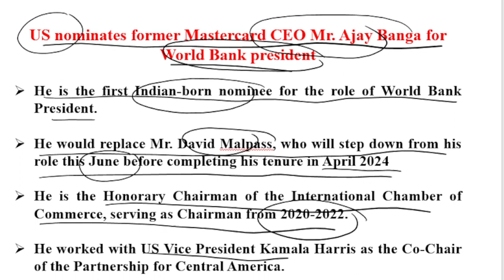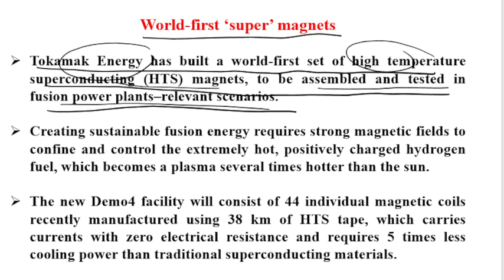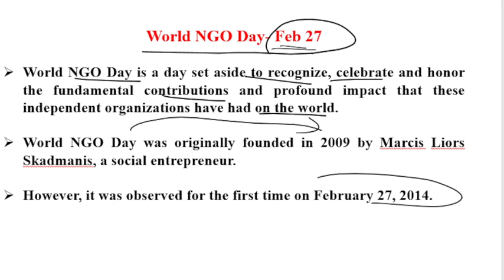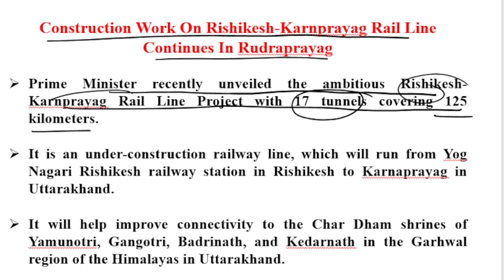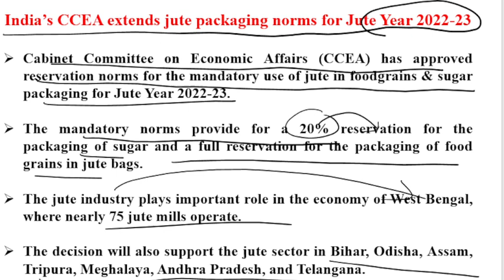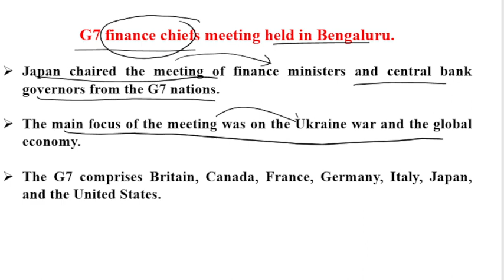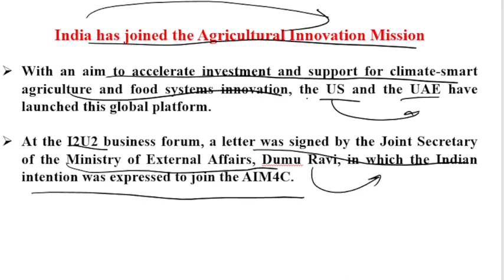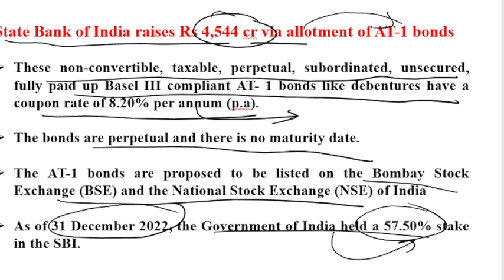Daily Current Affairs(करंट अफेयर्स) 26 - 27 February 2023 |Banking| SSC| Railways| Seed Learnopedia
Daily Current Affairs (करंट अफेयर्स)  | 26 FEBRUARY 2023 | 27 FEBRUARY 2023 | Banking | SSC | Railways | By Seed Learnopedia